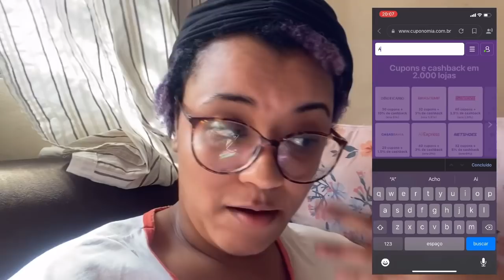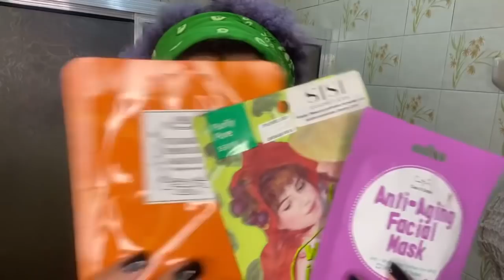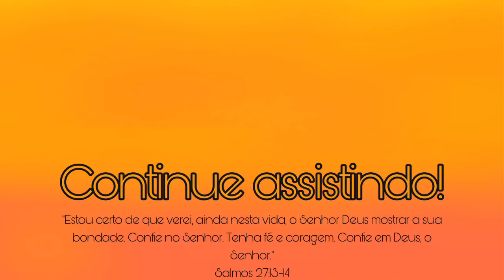UM FIM DE SEMANA COMIGO: SPA DAY, TESTANDO 7 CAMADAS NAS UNHAS E FAZENDO STROGONOFF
GANHE R$5,00 DE CASHBACK

⭐CAIXA POSTAL:
-3515
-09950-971